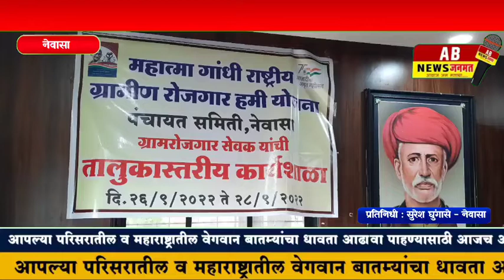अहमदनगर - नेवासा पंचायत समिती येथे तीन दिवसीय प्रशिक्षण कार्यशाळा संपन्न..